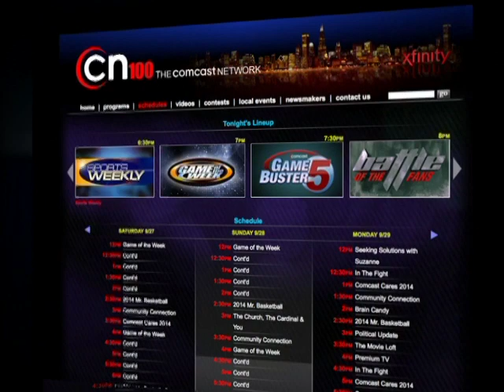CN100 Play of the Game: Benet Academy vs Marist